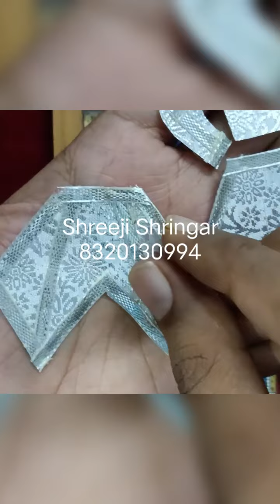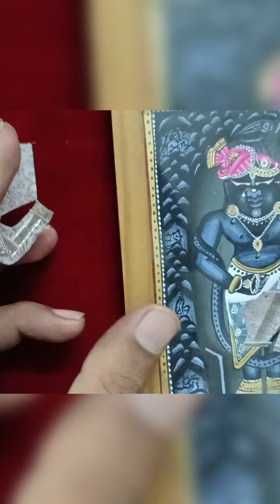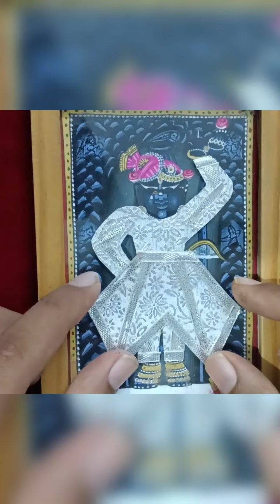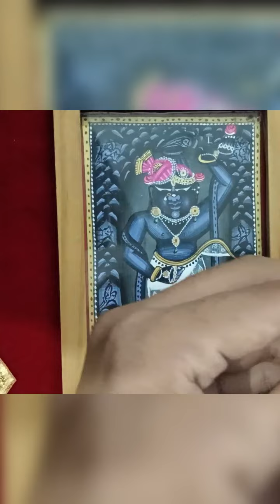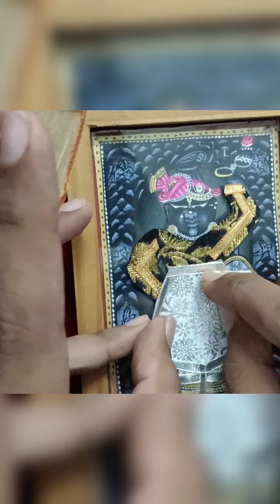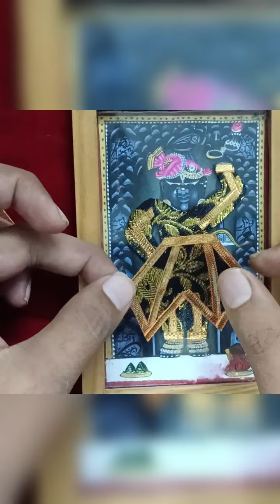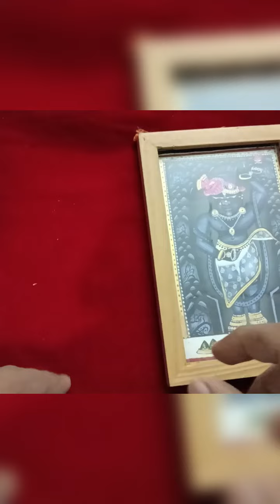પોસ્ટકાર્ડ સાઇઝ ચિત્રજી સ્વરૂપ વાઘા વસ્ત્ર પ્રકાર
Shreeji Shringar